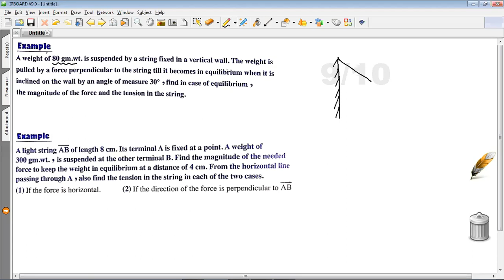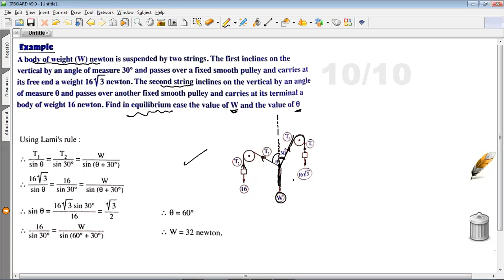Mr.Eslam Sayed (Equilibrium part3) Secondary 2 scientific section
Video from Eslam Sayed